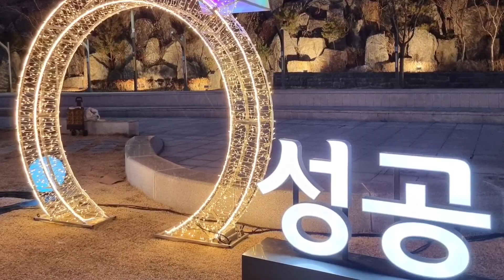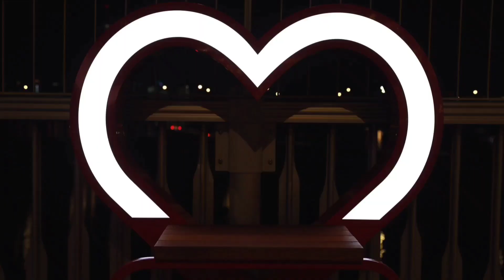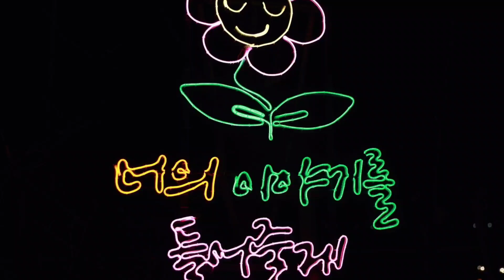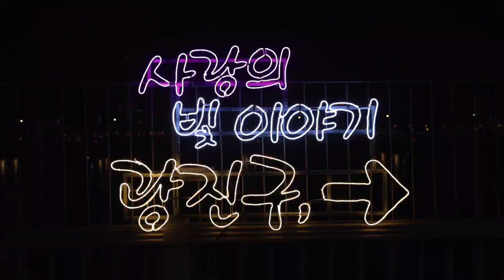아이린 -이럴거면_왜 /광진의_빛 with 2021 광진_빛_축제 (광진_숲나루공원 & 광진교 일원) ...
2021년 12월 겨울 ...
광진의 빛 with 2021 광진 빛 축제 /광진 숲나루공원 & 광진교 일원 ...